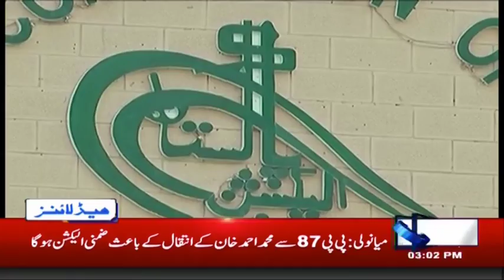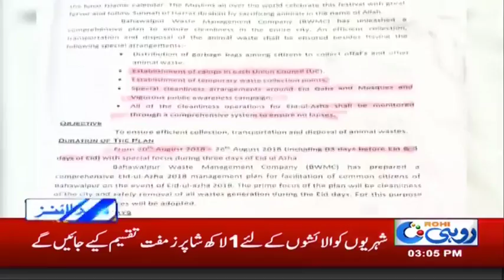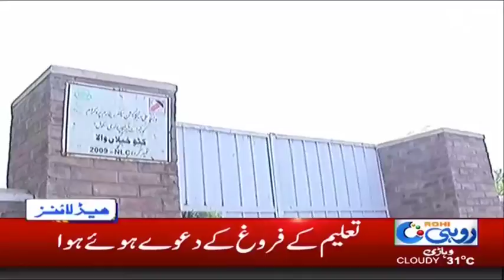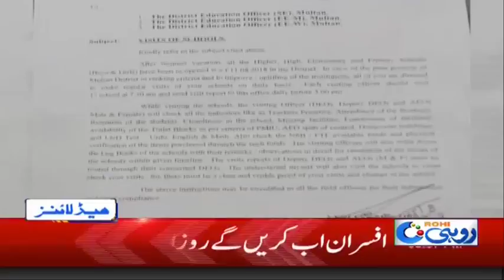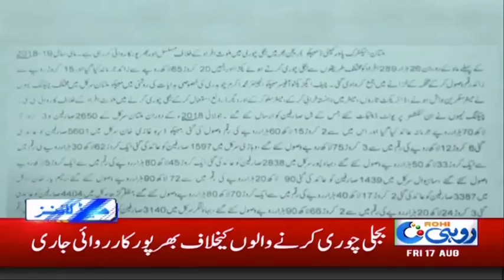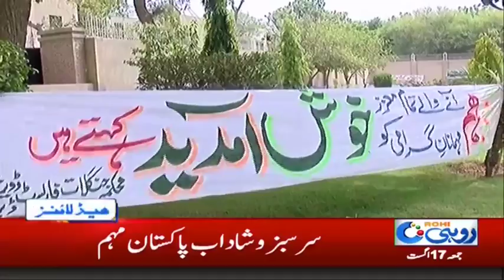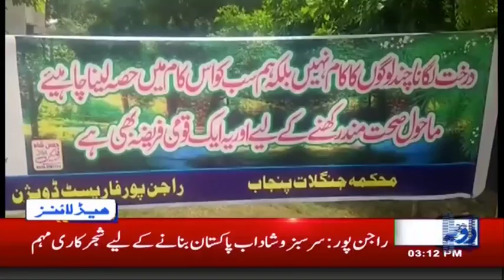News Headlines | 3:00 PM | 17 Aug 2018 | Rohi